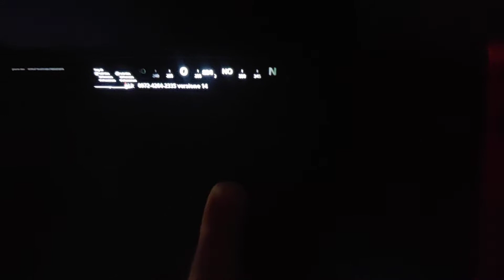10 luglio 2022